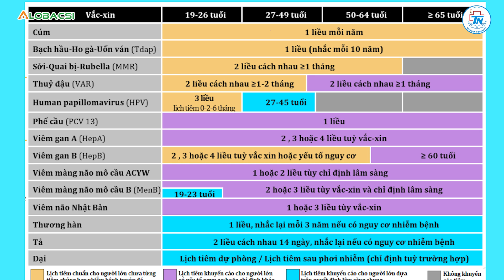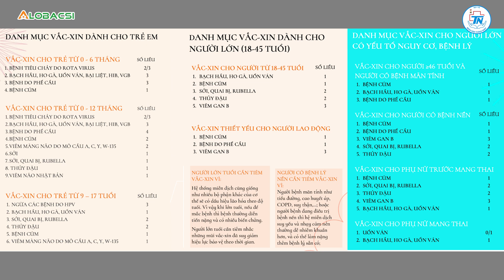Vì Sao Người Cao Tuổi Và Người Bệnh Mạn Tính Cần Tiêm Phòng Cúm Mỗi Năm?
Các nghiên cứu cho thấy việc tiêm vắc xin cúm mùa giúp giảm từ 30% đến 57% nguy cơ nhập viện vì bệnh cúm và viêm phổi ở những người lớn tuổi, giảm 79% nguy cơ nhập viện ở người mắc bệnh tiểu đường và giảm các biến chứng tim mạch ở người bị tim mạch.

MỌI GÓP Ý XIN GỬI VỀ:
Hợp tác nội dung:  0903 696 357